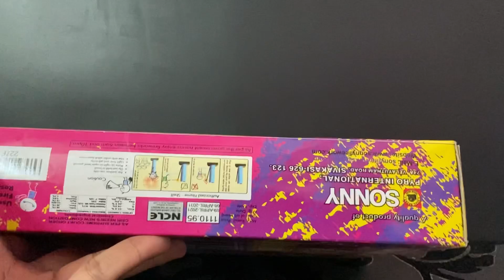Twin boom from sony vinayaga fireworks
Hello guys today we have twin boom 2 inch sky shots from sony vinayaga fireworks

These come in 3 pieces per box and costs around Rs : 280

These skyshots emits very good dual colour and best under 2 inch category..